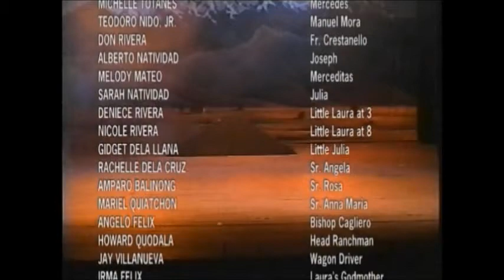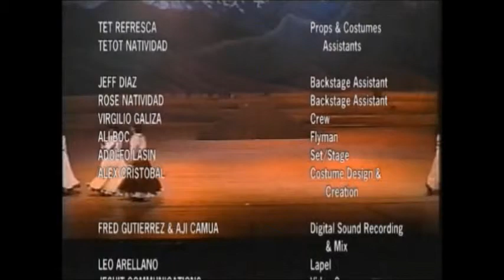Blessed Laura's Tragic Scenes Sheena's first musical theatre performance in Manila Philippines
Scene 6 The Falcon's Attack  0:19
Act 2 Scene 1 The Hierra 4:21
Scene 4 Confrontation 11:51
Scene 6 Adios Laura 21:22
Scene7 Falcon's End 26:11

Director: Don Rivera
Composer/ Arranger: Alejandro Consolacion 11
Libretto writer: Sr. Arly Reyes FMA
Choreographer: Deanna Aquino
Digital recording and audio mix: Fred Guttieriez & Aji Camua

SOLO Performances by

Laura:      Sheena Udani
Mercedes:   Michelle Totanes
Manuel Mora: Teodoro Nido Jr.
Godmother: Lalaine Natividad
Fr. Crestanello: Don Rivera
Sr. Angela:Rachelle dela Cruz
Merceditas: Melody Mateo
Julia: Sarah Natividad
Ranchman: Howard Quodala

Produced by

The daughters of Mary Help of Christians ( Salesian Sisters of St. John Bosco) Philippines
2004